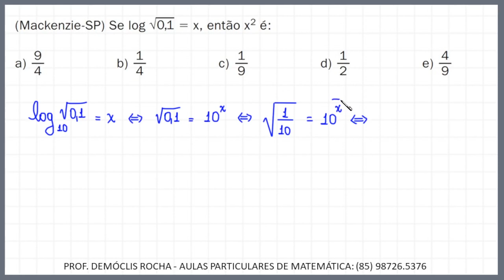LOGARITMOS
Neste vídeo, apresento uma resolução para uma questão sobre logaritmos.